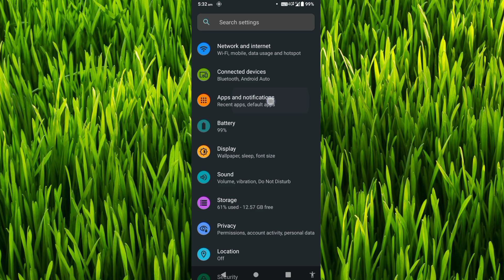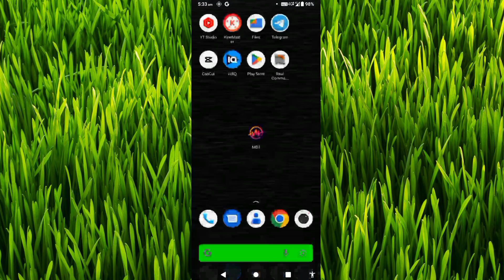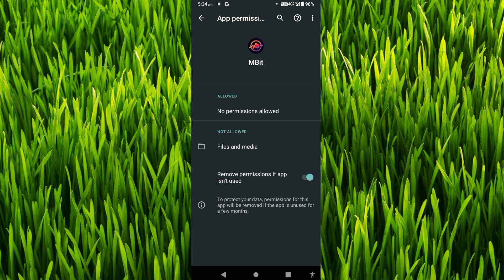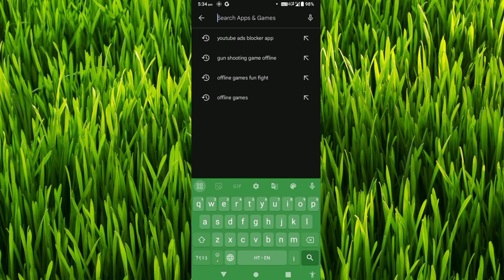Mbit app not opening । Mbit app not opening problem । Mbit app not working